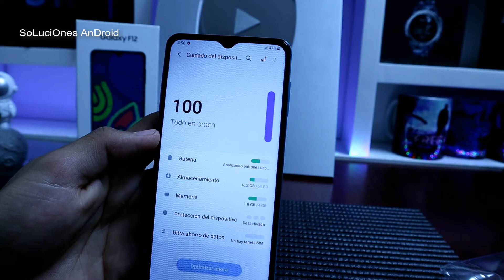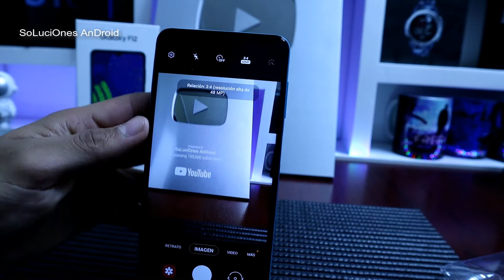▷ Conoce el Nuevo Samsung Galaxy F12 | Unboxing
Samsung Galaxy F12, este dispositivo viene a ser uno de los primeros lanzamientos de la nueva linea F de Samsung, la cual se enfoca principalmente en destacar fotográficamente en la gama media. El Samsung Galaxy F12 es un nuevo móvil de gama media/baja, con la caracteriza ya comentada y según la marca espera ser el mejor en fotografía, pero ya haciendo pruebas no nos a dejado con un muy buen sabor de boca. Algo de destacar es su batería de 6.000 mAh y su carga de 15 Watts, integra el lector de huellas en uno de sus laterales. Viene con una pantalla HD+ de 6.5 pulgadas y potenciado por un procesador Exynos 850 corriendo a 2GHz. Disponible en 3GB de RAM y 64 GB de almacenamiento o 4GB de RAM y 64GB de almacenamiento, el Galaxy F12 cuenta con una cámara cuadruple en su posterior, con sensor principal de 48MP, una gran angular de 5MP y un par de sensores secundarios de 2MP, y la cámara frontal para selfies es de 8MP. Todo esto corriendo Android 11 con la capa de personalización One UI 3.1